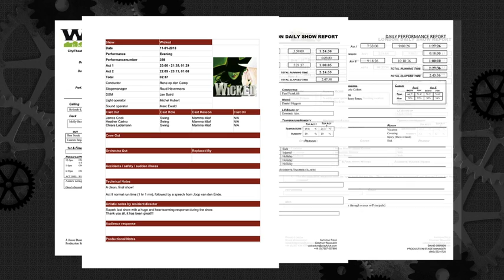Wicked UK | Behind the Emerald Curtain: Stage Management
Stage managers oversee every facet of Wicked's daily operation. From maintaining the artistic integrity of the production to ensuring the show runs as smoothly as possible, stage managers keep every performance as impeccable as opening night.

Get to know the POSITIVELY EMERALD cast of Wicked!